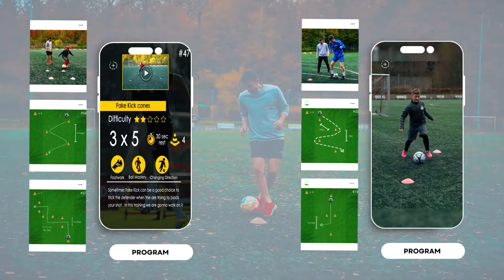سرتوپ رابونا رو اینطوری تمرین کن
دوره های تخصصی فوتبال احمدرضا فلسفی رو
چطور تهیه کنم ؟
۱. اگر ایران هستید از طریق وبسایت زیر اقدام کنید،
۲. یا به شماره واتساپ زیر  پیام بدید
اگر خارج از ایران هستید واتسپ بدید.
برای دریافت اپلیکشن پرشین بال
پر از تمرینات فوتبال از طریق سایت زیر دانلود کنید
🎥 پیج آموزشی و دوره آنلاین
👑 پیج شخصی ورزشی
کفش و توپ های ویژه پرشین بال رو چطور تهیه کنیم ؟
🛍  سایت فروشگاه پرشین بال - خرید توپ وکفش و  لوازم ویژه فریستایلی و فوتبال خارج از کشور:
فروشگاه محصولات پرشین بال ارسال داخل ایران از طریق وبسایت

🦸‍♂️ کلاس حضوری در ایران شرق و غرب تهران